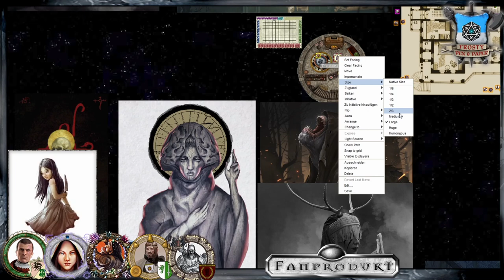[66] [DSA] Todestage - Posaunenhall: Das Limbustor (10.2)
Das nächste Ziel auf der Liste ist der Orkschamane Kunkarar. Doch Boltax wird von Söldner vom Fähnlein bedroht und kann die Taverne nicht verlassen. Rafim muss verhandeln und mit der Korgeweihten einen neuen Kontrakt aushandeln. Neben dem Tairachi mit seinem Troll leben noch weitere Nekromanten in Warunk, die alle die bevorstehende Schlacht beeinflussen...

Wir spielen die Kampagne Todestage mit dem Abenteuer Posaunenhall. Thematisiert wird die Erstürmung von Warunk mit einer Kombination aus "Der Verrat des Löwen" und dem Donnersturm-Rennen "Donner und Sturm".

Abenteuer 169 - Donner und Sturm
Abenteuer T 6 - Posaunenhall
                                    Gareth-Box

Lets Play DSA Todestage - Posaunenhall

Meine Ausrüstung:
Rode NTUSB Kondensatormikrofon

▬ Die Helden ▬

Yarlan Goldhand - Albuinit

Rafim Korssohn - Auserwählter des Schlachtengottes

▬ Künstler ▬

▬  Kanal-Unterstützung  ▬

▬  Rechtliches  ▬